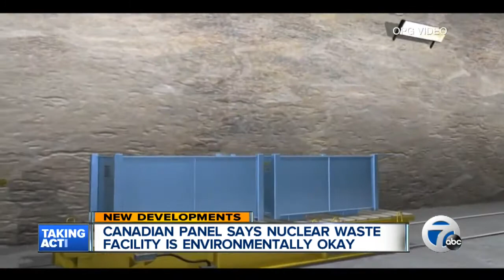Plans to bury nuke waste on Lake Huron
Plan to bury nuclear waste along Lake Huron takes another step forward